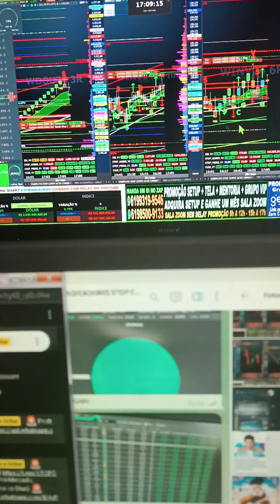DAY TRADE SALA AO VIVO ÍNDICE E DÓLAR INDICADORES STOP CURTO ALVO LONGO BOOKMAP PLANILHA QUANT GAIN